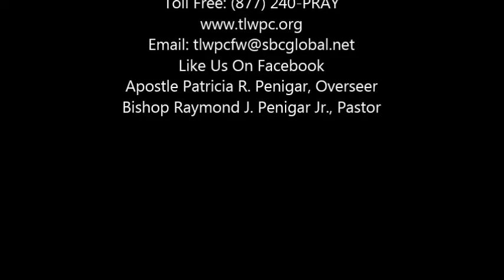Apostle's STOH Celebration Night 1- Youth Pastor Veomia Sotelo"Let Your Victory Be Your Voice"